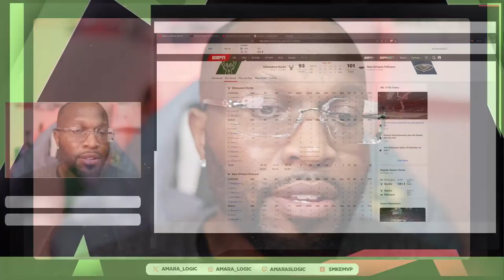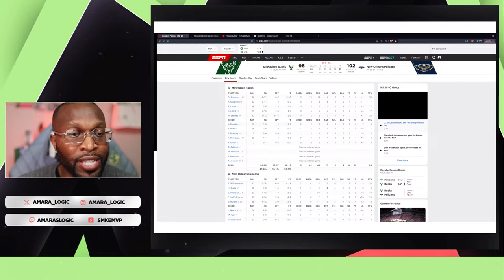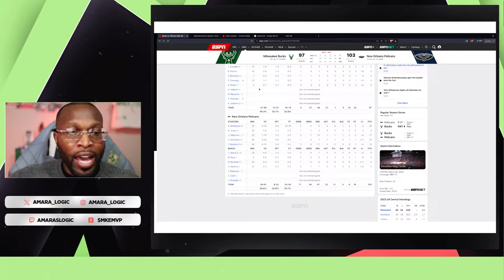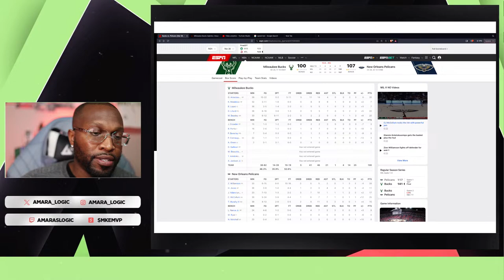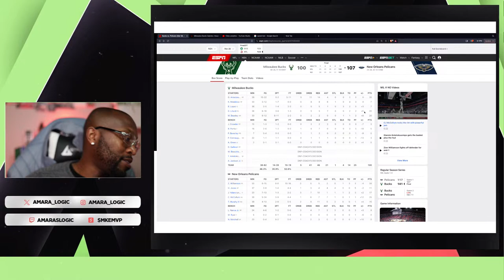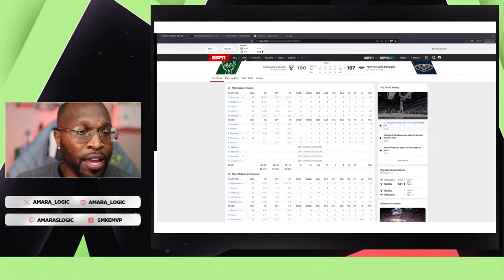🚨🔥Bucks vs Pelicans REDEMPTION🚨🔥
BREAKING NEWS:🚨🔥Bucks vs Pelicans REDEMPTION🚨🔥

I said YOOO! 🏀🔥 Get ready for an electrifying showdown as the Milwaukee Bucks take on the New Orleans Pelicans in a game that's set to redefine intensity! 🏀✨ Witness the clash of titans as both teams hit the court with one goal in mind: victory. Will the Bucks' unstoppable offense break through the Pelicans' ironclad defense? There's only one way to find out! Tune in, cheer on your favorite squad, and be part of the action that everyone will be talking about. Don't miss out on the thrill, the passion, and the unforgettable moments. 🌟 MilwaukeeBucks NewOrleansPelicans NBAFaceOff BasketballFever GameNight 🏆